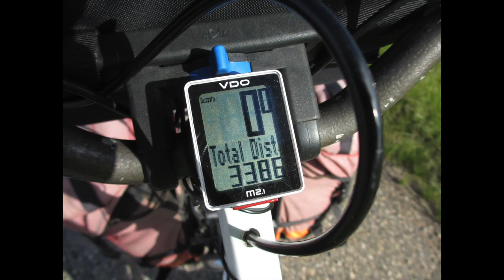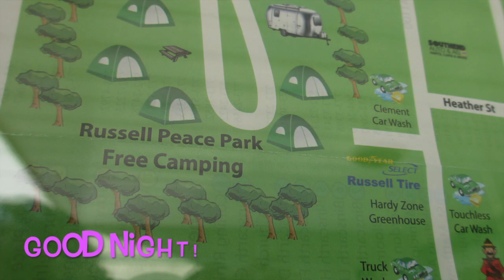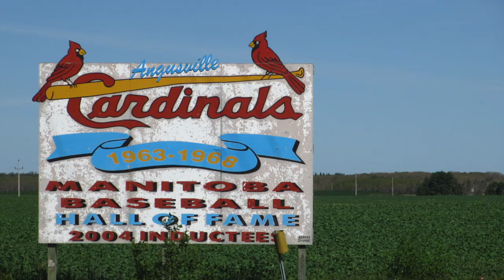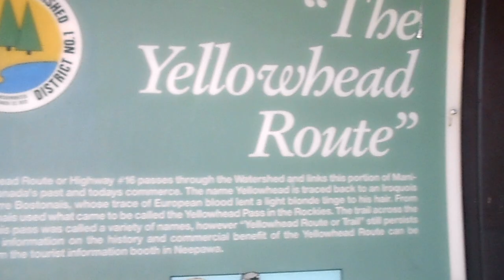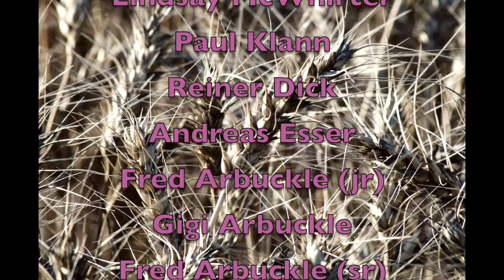Destination Canada 7, endless Prairies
The journey across Canada goes on. In this episode I'm dealing with highway traffic, high winds, hills, leaking water bottles, asshole passing maneuvers, and more. I also get tempted once more, by the trans Canada Trail (so called "Great Trail"). A Fox freaks out at the sight of my bike and runs for his life. Hope you'll enjoy!